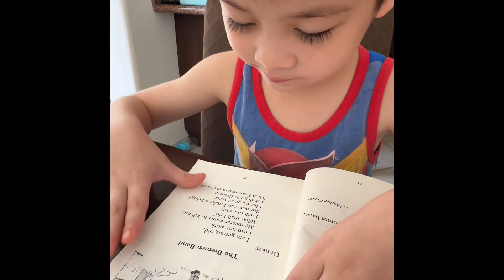English- 2nd Quarter Exam